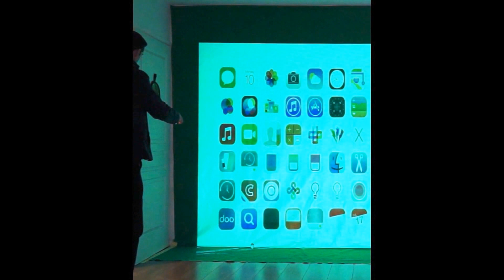Magic vines* sebprod 23/100 : go to work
Magic vines sebprod